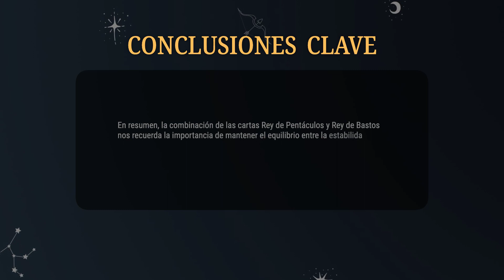Rey de Pentáculos & Rey de Bastos 💡COMBINACIONES DEL TAROT Y SU SIGNIFICADO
En resumen, la combinación de las cartas Rey de Pentáculos y Rey de Bastos nos recuerda la importancia de mantener el equilibrio entre la estabilidad material y la energía creativa en todas las áreas de la vida. Es un recordatorio para mantener la pasión y la determinación en todo lo que hacemos.